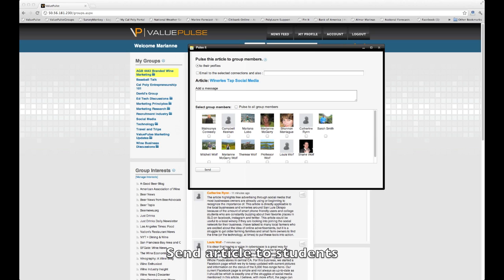ValuePulse Empowering students and professors with industry news and discussions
ValuePulse Social news network for higher education